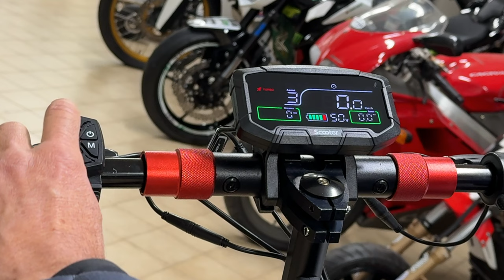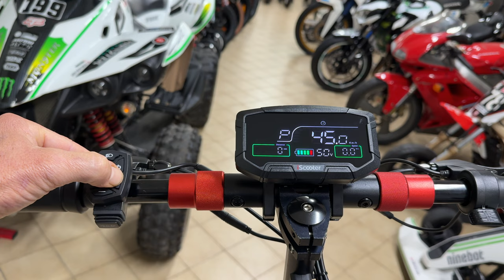I-SCOOTER IX6 - LIGHT, SMALL, POWERFUL - FROM BANGGOOD - FULL TEST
ISCOOTER IX6 - LIGHT, SMALL, POWERFUL
FROM BANGGOOD
FULL TEST

0:00 intro
2:20 unboxing & assembly
4:55 setup & unlock
6:45 specs & test
8:29 top speed test

Price:  499€

Plus,
PayPal discount (November 29th only）:  $15 off the purchase of $400+